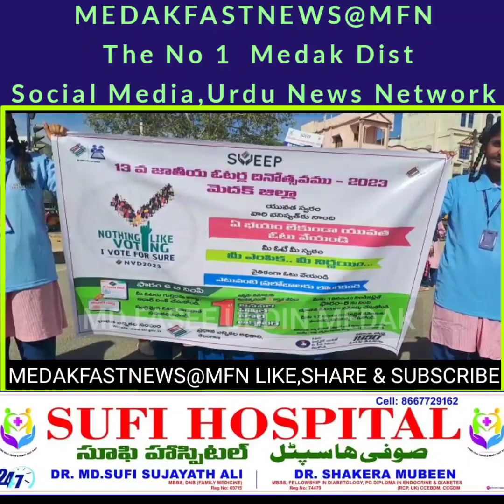Urdu News Medak: On the occasion of the 13th Voter's Day, officials along with students took out a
Urdu News Medak: On the occasion of the 13th Voter's Day, officials along with students took out a large-scale rally in Medak today under the direction of District Collector Medak. This rally was flagged off by District Additional Collector Local Bodies Shrimati Pratima Singh IAS. Speaking on this occasion, she has appealed to everyone to use their right to vote.On 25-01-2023-Wednesday.News From:MEDAKFASTNEWS @MFN

ضروری گزارشات:
میدک فاسٹ نیوزیوٹیوب پر ایک خصوصی اردو نیوز چینل چلایا جارہا ہے، جو عام موضوعات جیسے جنگ، حکومت، سیاست، تعلیم، صحت، ماحولیات، معیشت، کاروبار اور تفریح کے ساتھ ساتھ ایتھلیٹک ایونٹس سے متعلق خبریں بھی نشر کرتا ہے۔ یہ ضلع میدک کے علاوہ  تلنگانہ ریاست کے کئی ایک اضلاع کی اہم ترین خبروں کے بشمول ملک کی اہم خبروں کو کوریج دیتا ہے۔اس چینل کے پاس خصوصی انٹرویوز بھی ہیں اور ہندوستان اور کئی ممالک میں اردو بولنے والے آبادی کے ایک بڑے حصے کو ثقافتی اور سماجی طور پر متعلقہ موضوعات، سماجی ڈراموں، خبروں، مذہبی اور دیگر معلوماتی تفریحی پروگراموں پر مباحثے فراہم کر کے ان کو پورا کرتا ہے۔نیز اس چینل پر آپ اپنا اشتہار بھی دے سکتے ہیں۔ نوٹ۔اگر آپ کو ہمارے چینل کے متعلق آپ کے کچھ قیمتی اور اہم مشورے جو ہمارے چینل کے حق میں بہتر ہوں وہ دینا چاہتے ہوں تو ہمارے ای میل اڈریس میدک فاسٹ نیوز @جی میل،کام پر دے سکتے ہیں۔
(ضروری گزارش)اگر ہمارے یوٹیوب چینل پر موجود کسی بھی ویڈیو کے متعلق ہماری جانب سے کسی بھی قسم کی لغزش یا غلطی ہوجائے تو ہمیں آگاہ کردیں تاکہ ہم اُسے درست کرسکیں۔اور ہمیں درگزر کردیں۔

Important Requests:
A special Urdu news channel is being run on Medak Fast News youtube, which also broadcasts news about public topics such as war, government, politics, education, health, environment, economy, business and entertainment as well as athletic events. This district gives coverage to the most important news of the country, including the most important news of several districts of Telangana state. And meets them by discussing socially related topics, social dramas, news, religious and other information entertainment programs. You can also advertise on this channel. Note - If you want to give some of your valuable and important suggestions about our channel that are better for our channel, then our e -mail Anderse Medak Fast News @Gmail, can work at work.
(Required) If any video of any video on our YouTube channel is made by us, let us know that we can correct it. And we will forgive us.

ముఖ్యమైన అభ్యర్థనలు:
మెదక్ ఫాస్ట్ న్యూస్ యూట్యూబ్‌లో ప్రత్యేక ఉర్దూ న్యూస్ ఛానెల్ నడుస్తోంది, ఇది యుద్ధం, ప్రభుత్వం, రాజకీయాలు, విద్య, ఆరోగ్యం, పర్యావరణం, ఆర్థికం, వ్యాపారం మరియు వినోదం అలాగే అథ్లెటిక్ ఈవెంట్‌ల వంటి పబ్లిక్ అంశాలకు సంబంధించిన వార్తలను కూడా ప్రసారం చేస్తుంది. ఈ జిల్లా తెలంగాణ రాష్ట్రంలోని అనేక జిల్లాలకు సంబంధించిన అత్యంత ముఖ్యమైన వార్తలతో సహా దేశంలోని అత్యంత ముఖ్యమైన వార్తలకు కవరేజీని అందిస్తుంది. మరియు సామాజిక సంబంధిత అంశాలు, సామాజిక నాటకాలు, వార్తలు, మతపరమైన మరియు ఇతర సమాచార వినోద కార్యక్రమాల గురించి చర్చించడం ద్వారా వారిని కలుసుకుంటారు. మీరు ఈ ఛానెల్‌లో ప్రకటనలు కూడా చేయవచ్చు. గమనిక - మీరు మా ఛానెల్‌కు సంబంధించి మా ఛానెల్‌కు సంబంధించి మీ విలువైన మరియు ముఖ్యమైన సూచనలలో కొన్నింటిని అందించాలనుకుంటే, మా ఇ-మెయిల్ Anderse Medak Fast News @Gmail, పనిలో పని చేయవచ్చు.
(అవసరం) మా యూట్యూబ్ ఛానెల్‌లోని ఏదైనా వీడియో యొక్క ఏదైనా వీడియో మేము రూపొందించినట్లయితే, మేము దానిని సరిదిద్దగలమని మాకు తెలియజేయండి. మరియు మేము మమ్మల్ని క్షమించాము.